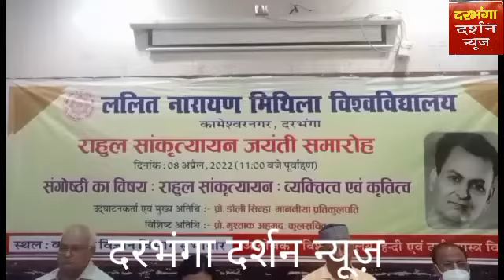मिथिला विश्वविद्यालय के स्नातकोत्तर वनस्पति विभाग के सभागार में संगोष्ठी का हुआ आयोजन